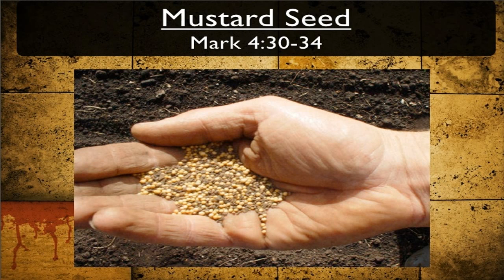08-26-18 Sermon - Grey Poupon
Pastor Steve Salisbury's sermon from the 11:00 am service at Grace UMC in Hanover, PA.